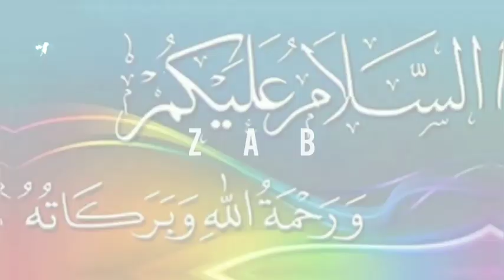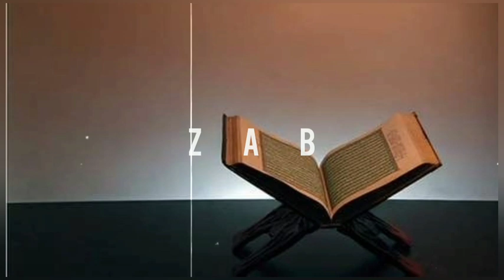Hazrat yousaf as ko darya e neil main kio'n dafan kia giya ? || Islamic urdu story || Z A B +(tech)